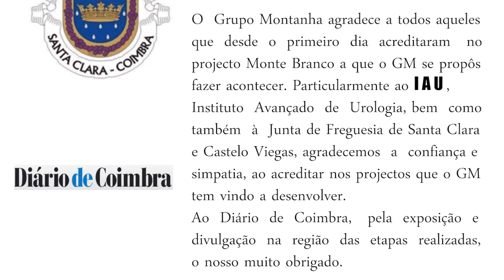GM IAU | MB 2014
Síntese do projecto MB 2014 promovido pelo Grupo de Montanha do CCCC.

Destacamos aqui o nosso agradecimento a todos aqueles que desde o primeiro dia acreditaram nesta expedição. Particularmente ao IAU, Instituto Avançado de Urologia, bem como também à Junta de Freguesia de Santa Clara e Castelo Viegas, agradecemos a confiança e simpatia, ao acreditar nos projectos que o GM tem vindo a desenvolver.
Ao Diário de Coimbra, pela  exposição e divulgação na região das várias etapas realizadas, indispensáveis ao projecto, o nosso muito obrigado.